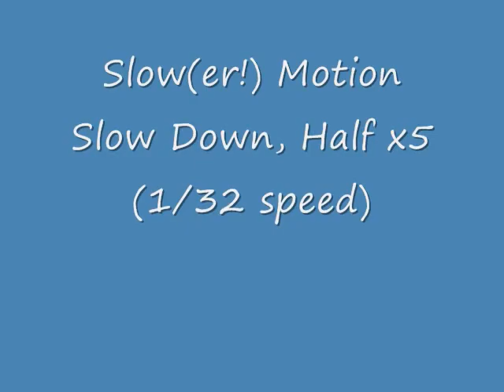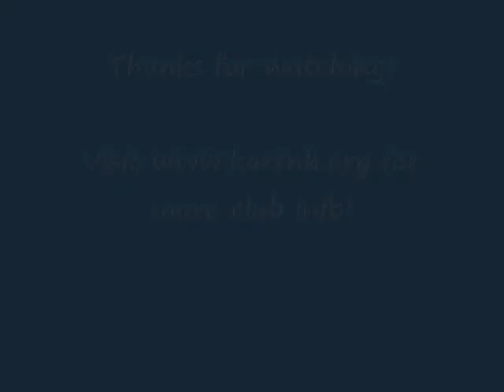Slow Motion Water Rockets (Fast Frame Rate Camera slowed down)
Awesome slow motion video of water rockets lifting off.  Thanks to Mike for the use of the company camera; Fast Frame Rate Rocks!